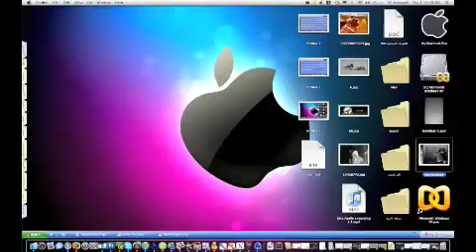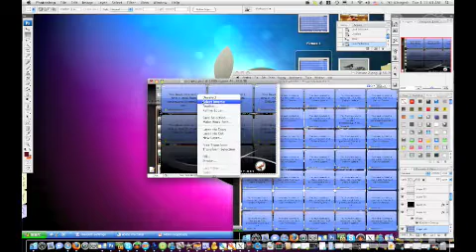Desktop Mac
موقعي الشخصي :
مدونة سعود نولوجي التقنية